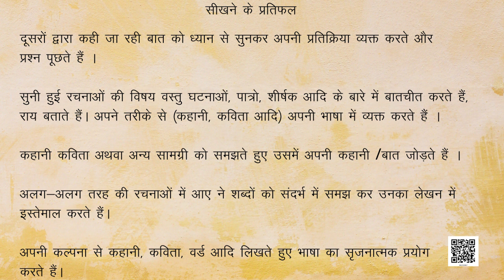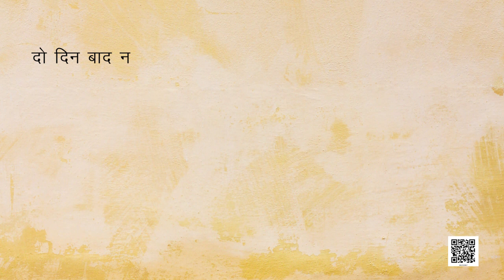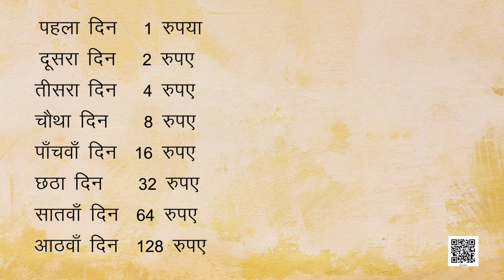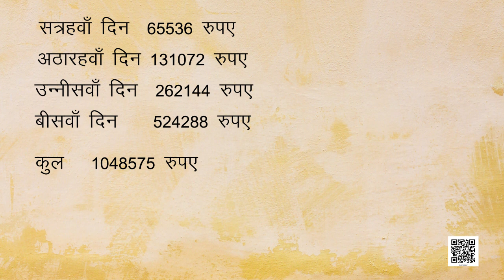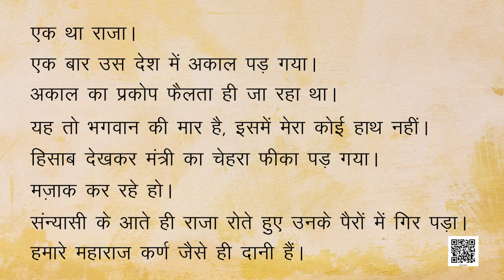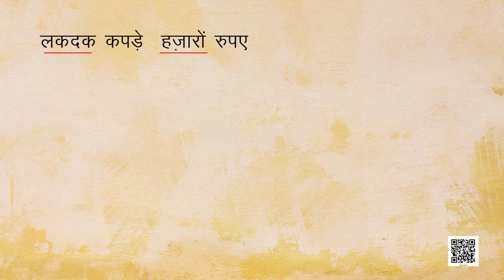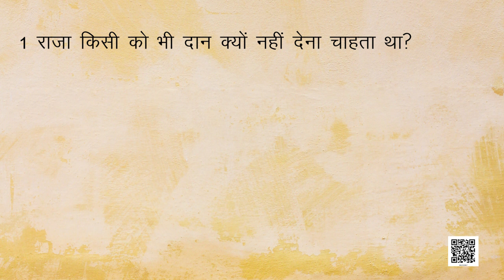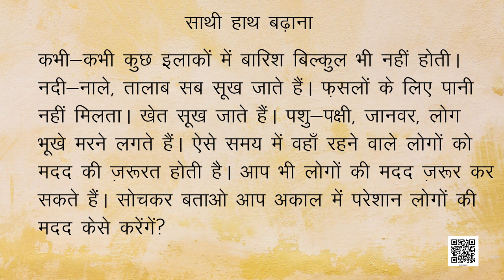दान का हिसाब Dan Ka Hisab Class 4 Hindi With Exercise NCERT/CBSE From Kids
About This video  दान का हिसाब Dan Ka Hisab NCERT/CBSE From Kids दान का हिसाब Chapter 7 dankahisab Class 4 Hindi With Exercise moralstories bedtimestories
दान का हिसाब पाठ के प्रश्न उत्तर
तुम्हारी कल्पना से -
कहानी से
(क) राजा किसी को भी दान क्यों नहीं देना चाहता था?
उत्तर- राजा अपनी सुख-सुविधा पर तो बहुत खर्च करता था लेकिन दूसरों के लिए बहुत कंजूस था| इसलिए वह किसी को भी दान नहीं देना चाहता था|

(ख) राज दरबा र लोग मन ही मन राजा को बु रा कहते थे | लेकिन वे राजा का विरोध क्यों नहीं कर पाते थे?

उत्तर – वे राजा का विरोध नहीं कर पाते थे| वे राजा से बहुत डरते थे| उन्हें इस बात का डर था कि राजा कही उन्हें दंड न दे बैठे|
  दान का हिसाब कहानी का सारांश एक राजा था। वह कपड़ों के ऊपर हजारों रुपये खर्च कर सकता था लेकिन दान नहीं दे सकता था। उसके राज दरबार में गरीबों, विद्वानों, सज्जनों की कोई पूछ नहीं होती थी।
     दान का हिसाब कहानी का सारांश
एक राजा था। वह कपड़ों के ऊपर हजारों रुपये खर्च कर सकता था लेकिन दान नहीं दे सकता था। उसके राज दरबार में गरीबों, विद्वानों, सज्जनों की कोई पूछ नहीं होती थी। एक समय की बात है। उस देश में अकाल पड़ गया। पूर्वी सीमा के लोग भूखे-प्यासे मरने लगे। राजा के पास खबर आई। लेकिन वह यह कहकर सहायता देने से इन्कार कर दिया कि यह तो भगवान की मार है, इसमें मेरा कोई हाथ नहीं है। जब लोगों ने बहुत बिनती की तो वह कहने लगा-लोग कभी अकाल से पीड़ित होंगे तो कभी भूकंप से। इन प्राकृतिक विपदाओं से प्रभावित लोगों की सहायता करते-करते सारा राजभंडार खत्म हो जाएगा। मैं दिवालिया हो जाऊँगा। राजा की बात सुनकर लोग निराश होकर चले गए। इधर अकाल का प्रकोप बढ़ता जा रहा था। न जाने कितने ही लोग भूख से मरने लगे। लोग फिर राजा के पास पहुंचे। उन्होंने बहुत विनती की। सिर्फ दस हजार में ही काम चलाने को कहा। लेकिन राजा ने उनकी एक नहीं सुनी। एक व्यक्ति से रहा नहीं गया। बोल पड़ा-महल में प्रतिदिन हजारों रुपये सुगंधित वस्त्रों, मनोरंजन और महल की सजावट में खर्च होते हैं। यदि इन रुपयों में से ही थोड़ा-सा धन पीड़ितों को मिल जाए तो उनकी जान बच जाएगी। यह सुनकर राजा को क्रोध आ गया। लोग डर गए और वहाँ से चले गए। उनके जाने के बाद राजा हँसते हुए बोला-इन छोटे लोगों के कारण नाक में दम हो गया है।
daan ka hisaab kahaanee ka
saaraansh ek raaja tha. vah
kapadon ke oopar hajaaron
rupaye kharch kar sakata tha lekin
daan nahin de sakata tha. usake
raaj darabaar mein gareebon,
vidvaanon, sajanon kee koee
poochh nahin hotee thee.
🤗If You Want u can Help me by following here👇
1. My  Instagram I'd  ➠ Follow me on guys

〰️〰️👉Hey guys if you like to watch 👀 my Videos so please like👍
Comments ❤️ & share with your family👨‍👩‍👧‍👧 and friends.👩‍❤️‍👩
Bikky Alex
From Bihar (India)